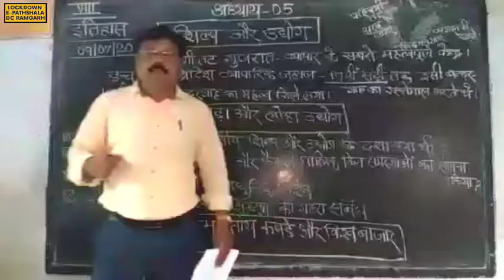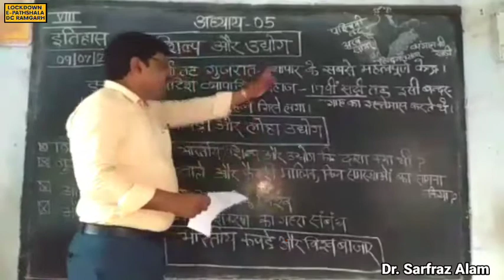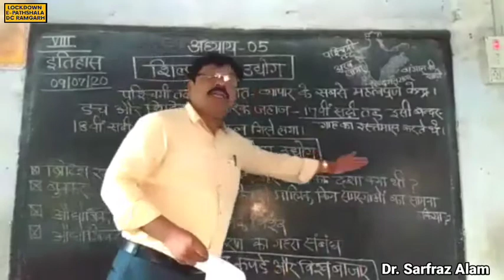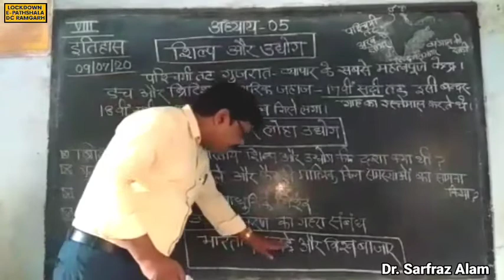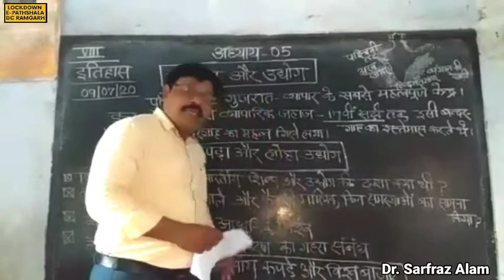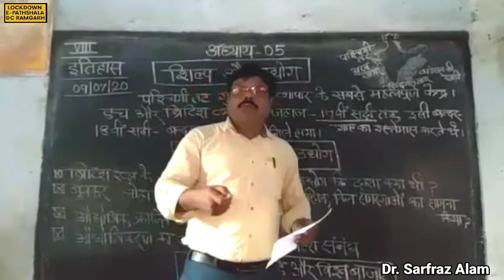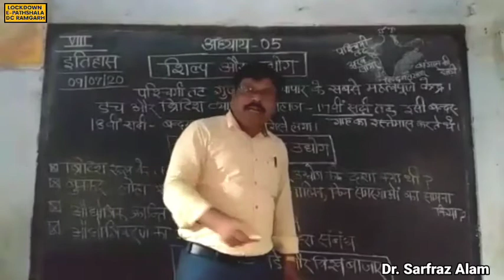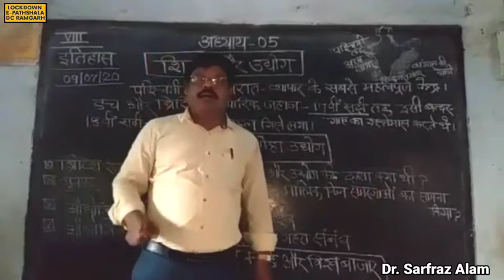Class 8 | S.St. | History | शिल्प और उद्योग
By Dr. Sarfraz Alam
शिल्प और उद्योग जानने के लिए विडियों पुरा देखे।
कोरोनावायरस महामारी ने दुनिया भर में शैक्षणिक योजनाओं को बाधित किया है। इसने न केवल शहरों में, बल्कि जिले के दूरस्थ इलाकों में भी शिक्षक, छात्रों और अभिभावकों के लिए अभूतपूर्व चुनौती  है। जिले में मोबाइल कवरेज का लाभ उठाते हुए और दुनिया भर में विश्वविद्यालय और स्कूलों द्वारा अपनाए गए ऑनलाइन शिक्षा मॉडल से सीखते हुए, रामगढ़ जिले ने आभासी कक्षाओं के माध्यम से छात्रों तक पहुंचने की योजना बनाई।
‘लॉकडाउन ई-पाठशाला’, डीसी रामगढ़ आधिकारिक यूट्यूब चैनल, स्टैड के छात्रों के लिए शिक्षण के ऑनलाइन मंच को बढ़ावा देने के लिए। कक्षा छठी से बारहवीं।